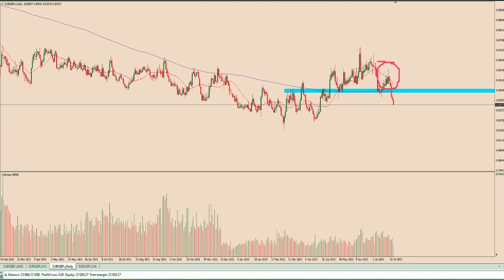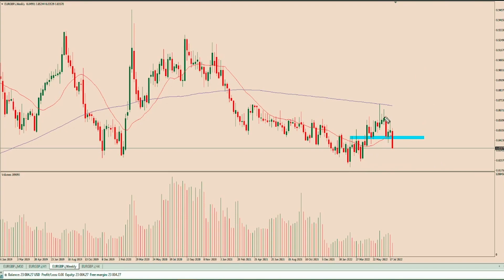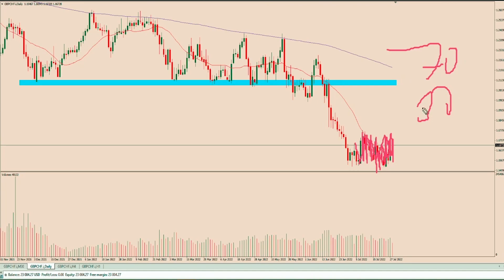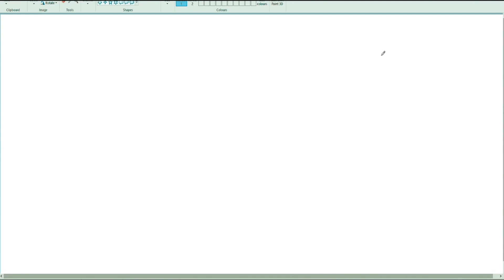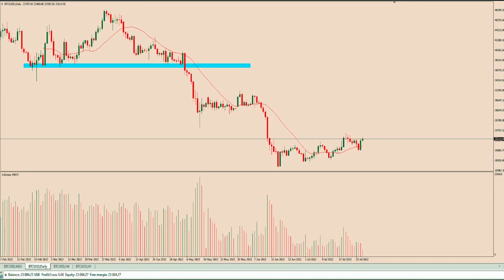This ONE Trick Will Help You WIN More Trades!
Benefits of A Simplicity Trading Membership:

Access To Simplicity Trading's Members Only Discord
x5 Live Interactive Trading Sessions Per Week
x2 Monthly Trading Workshops
Live Back Testing Sessions
Access To Simplicity Trading's Trading Academy (In Progress)
Members Only 1-on-1 Mentoring Sessions
Daily Market Watchlists
24/5 Dedicated Support From The Simplicity Team

 Simplicity Trading prides ourselves on reliability and honesty, we don't give any fake promises, trading is difficult, but if done right, it can be a skill that can change your financial situation. We are not signal providers at Simplicity Trading, yes we show the trades we take in real time, and yes we show our verified track records, however, our goal is to make you a profitable, independent trader that can execute high probability positions without the need for signals.

In saying that, we cannot do everything for you, we will give you the tools you need to become a successful trader, but trading is very subjective and each individual sees the market in a different way, we want you to embrace you trading personality and create a system that fits your personality and lifestyle. Which many of our members have already done successfully! We love members who are motivated and ready to put in the work to succeed in this industry, ultimately reaping the financial rewards because of that! The old saying is true, focus on the process and the money will follow.